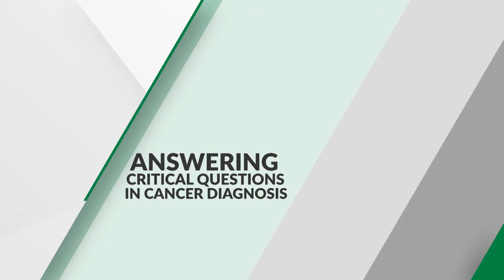Celebrating 25 years of Oncology Research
University of Alberta oncology research improves cancer detection and provides new treatments